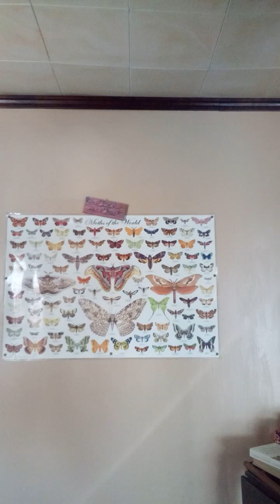3/13/2024 Little Wake Up Hour! Is This Called Happy Hour? IDK.